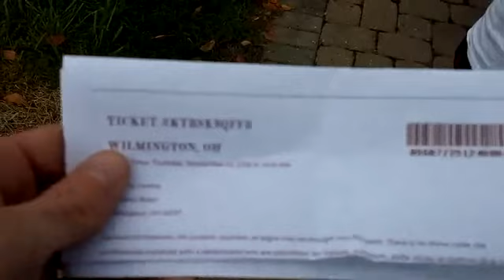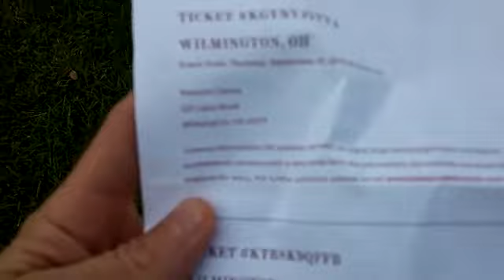Trump Rally Line - Wilmington, Ohio